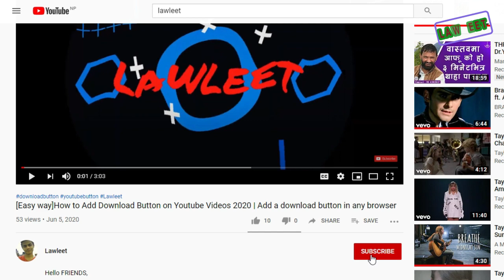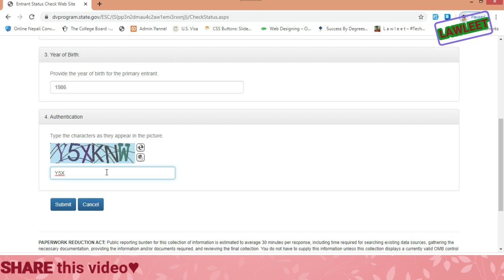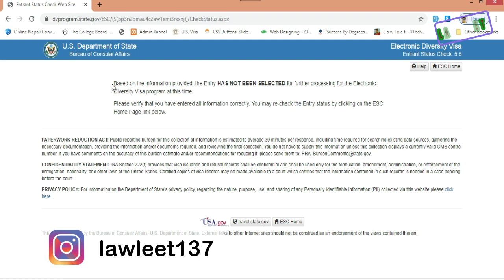Check EDV result 2021 in mobile/computer 2020| मोबाईल र कम्प्युटर बाट EDV रिजल्ट २०२१ कसरी हेर्ने?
EDV result 2021 has been published. Now you can check whether you've been selected for the EDV 2021 lottery or not.
Enter these details correctly to check your entry in the EDV official site.
1) Confirmation Number
2) Last/Family Name (Your cast)
3) Date(Year) of Birth

मोबाईल र कम्प्युटर मा EDV रिजल्ट २०२१ कसरी हेर्ने?
go to the website mentioned below and follow the process mentioned in the video.

(It means a lot to me ; Thank You ♥)